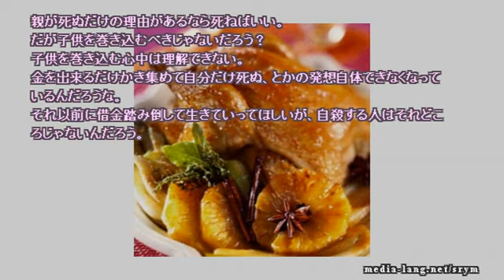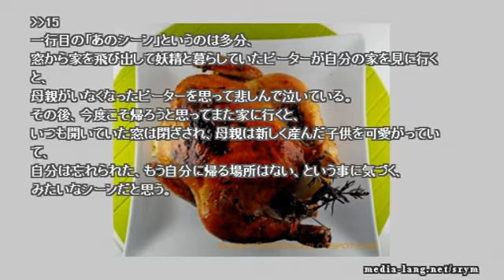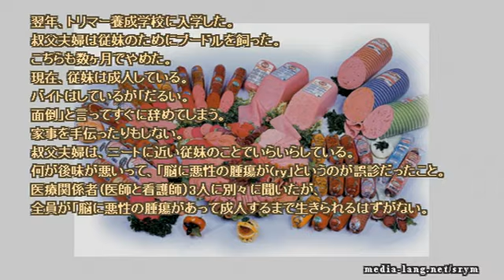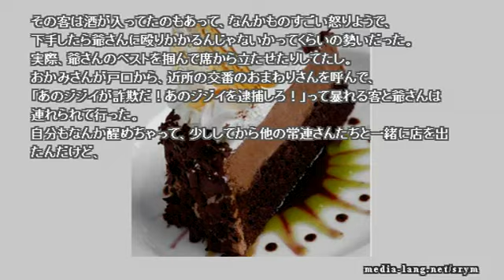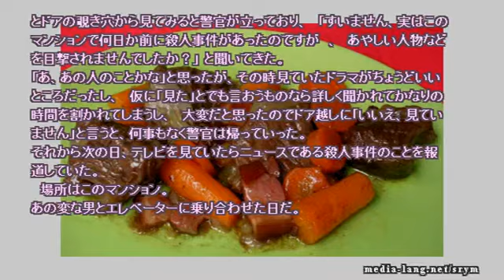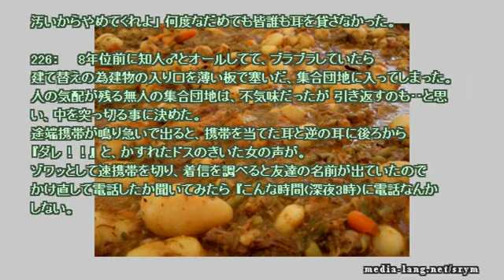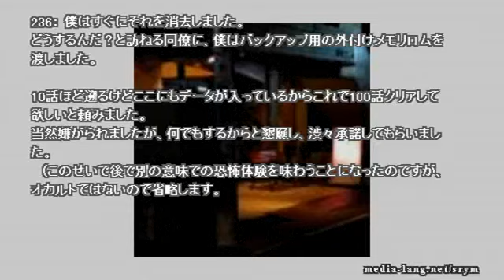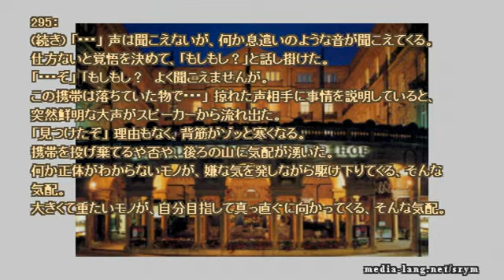【作業用】ネットで見つけた怖い話 2016 06 06 mon